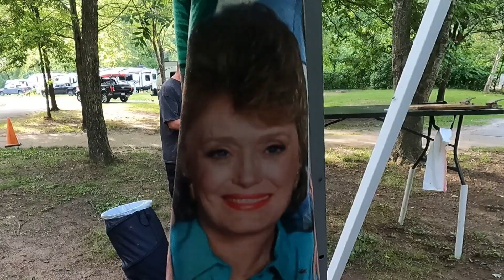Trout Fishing at Montauk State Park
A group of my friends and I meet every year at Montauk for a week of camping fishing and acting like children.  This video focuses on the fishing part of our trip.  Hope you enjoy.